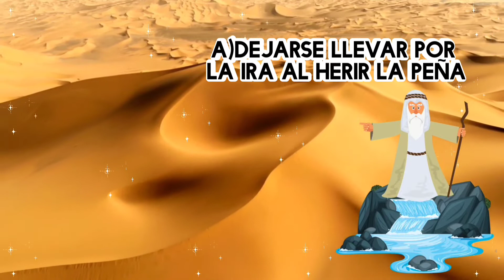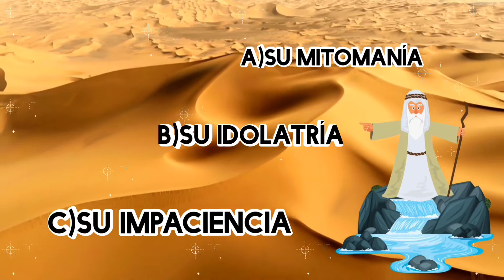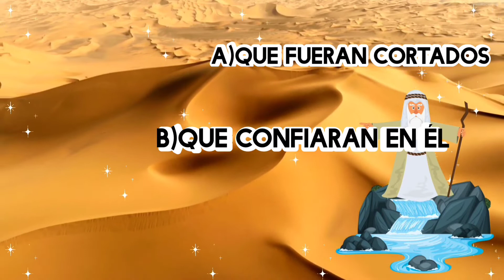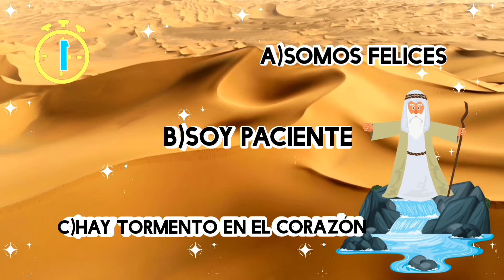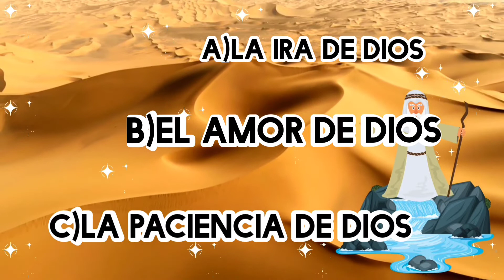Moisés y la Peña: La Impaciencia de Israel y la nuestra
Cuestionario para la escuela Sabática para el sábado 19 de febrero de 2022